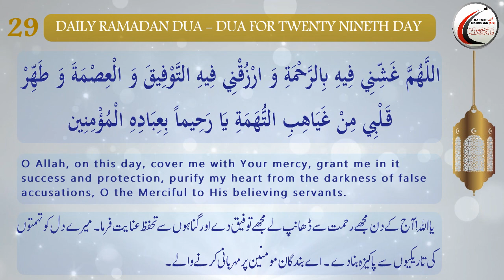Dua for Twenty Nineth Day of Ramadhan_Arabic with English and Urdu Translations